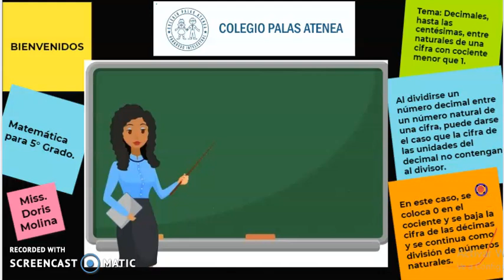Matemáticas 5º Grado, Decimales entre naturales de una cifra con cociente menor que 1.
Este video es para ser descargado en cualquier dispositivo móvil o computadora, para que usted y sus hijos puedan tener un ejemplo claro de cómo desarrollar sus ejercicios de Matemáticas.